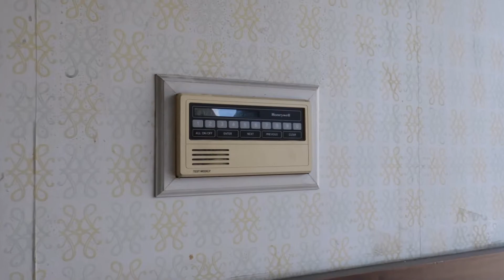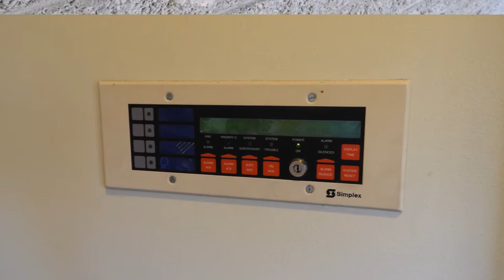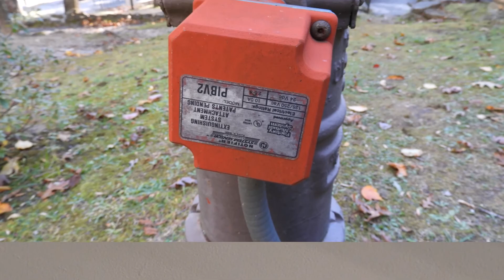Fire Alarm Picture Collection Episode 30